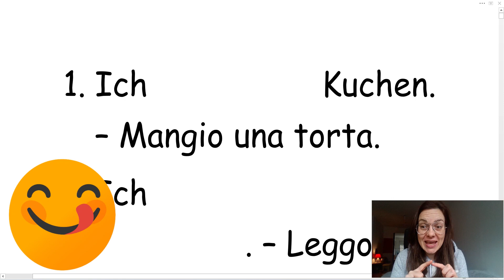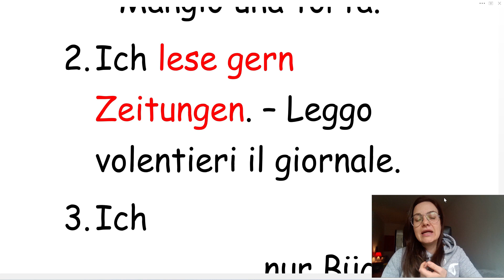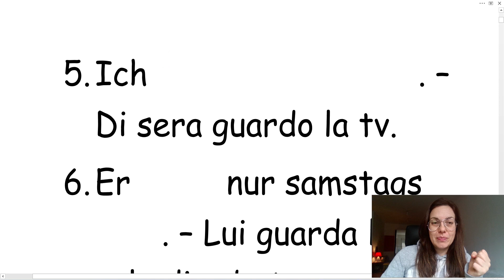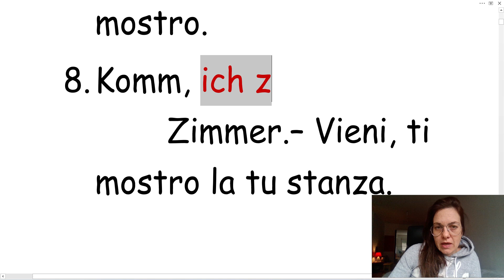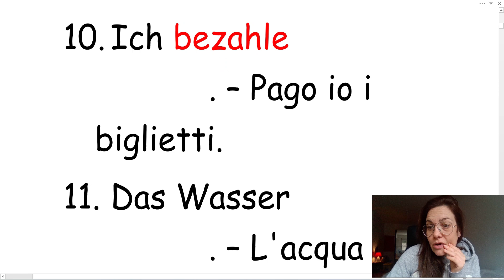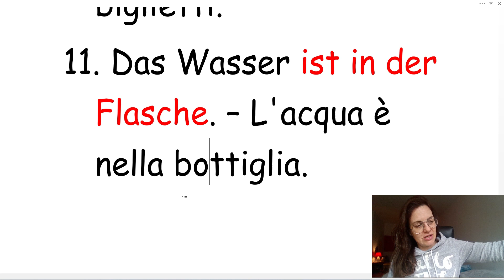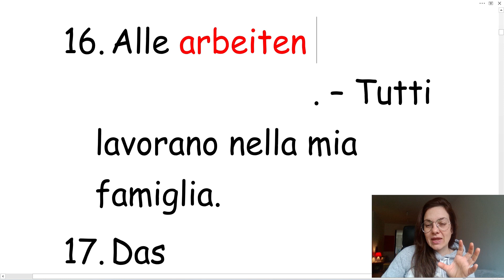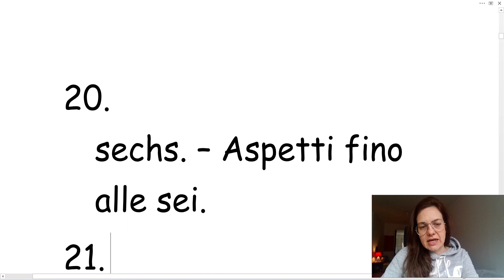TEDESCO per principianti - A2 - 20 FRASI DA TRADURRE DALL'ITALIANO ALL'TEDESCO - parola per parola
Per i principianti, tenere delle conversazioni in tedesco, significa aprirsi la strada verso nuove opportunità!